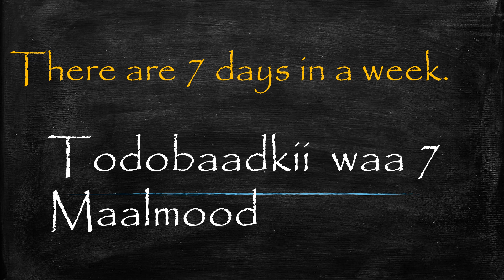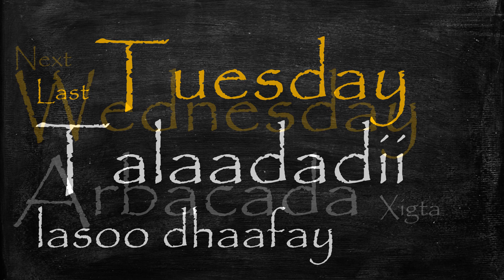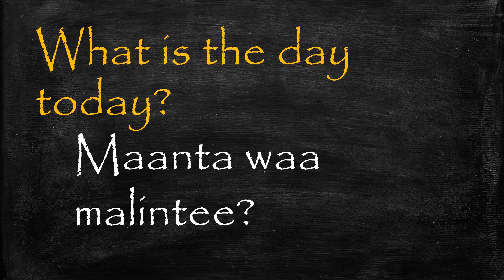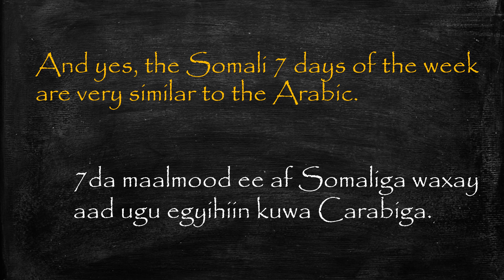Learn Days Of the Week in Somali Language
Learn about the Days Of the Week in Somali language. Somali for kids. Baro Af Somali, LearnSomali.